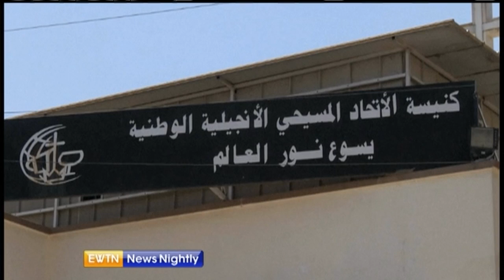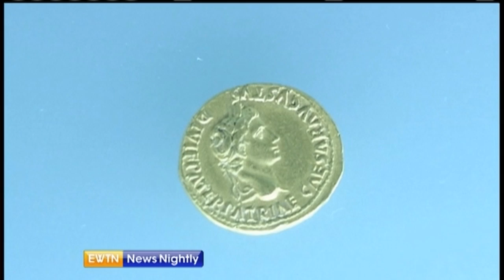EWTN News Nightly - 2014-7-21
President Obama signs an executive order for gay & transgender workers-- Wyatt Goolsby reports with more from The White House and we discuss with Concerned Women for America's Alison Howard.  There's an international uproar over the MH17 investigation in Ukraine -- we're joined by Elbridge Colby from the Center for a New American Security for analysis. Christians in Mosul must either convert, pay a tax, or die -- our Jason Calvi reports on persecution in Iraq.